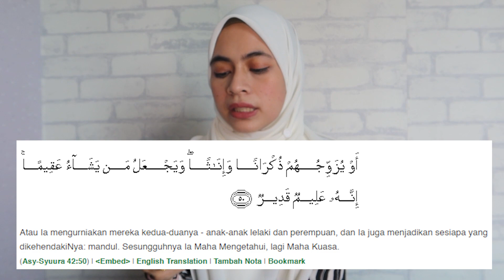Yana Pregnant ! Anak ke - 5, Alhamdulillah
Sorry beberapa minggu ni memang macam tak larat nak rekod video sebab macam loya sangat. Yana nak share berita gembira ni and dalam masa yang sama Yana nak share beberapa tips berkaitan turun berat sewaktu mengandung, dan selepas bersalin. Harap membantu ye :)

Btw kita dah bukak registration untuk program Cabaran Kurus 7 Hari bersama Yana. Yana akan guide untuk bantu ada mula turunkan berat dalam masa 7 hari je. Untuk lebih details dan daftar boleh klik kat sini ye